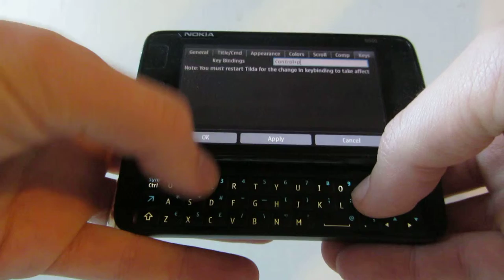Tilda (drop-down terminal) on N900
Tilda (0.09.2) on Maemo5/Nokia N900 (on extras-devel).